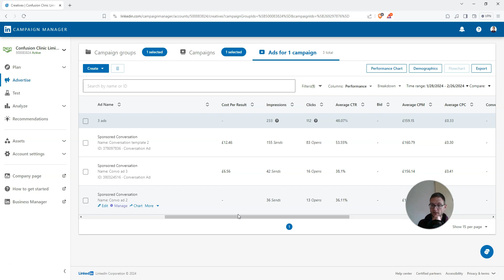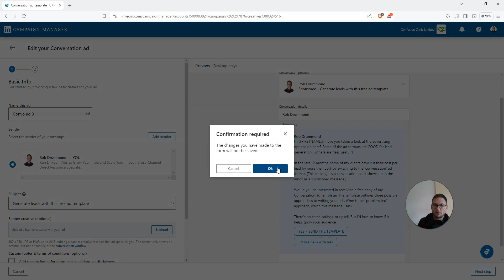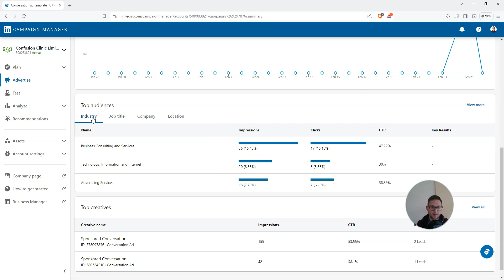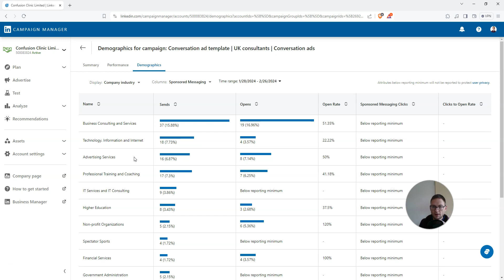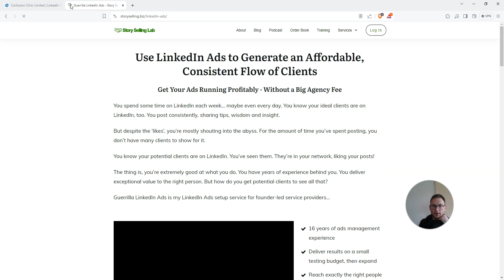LinkedIn Ads Update - Data Review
A quick review of my initial Conversation ad performance.